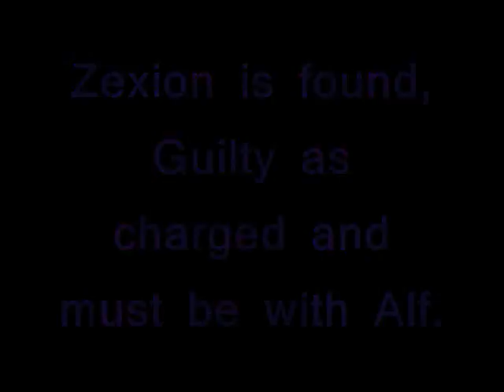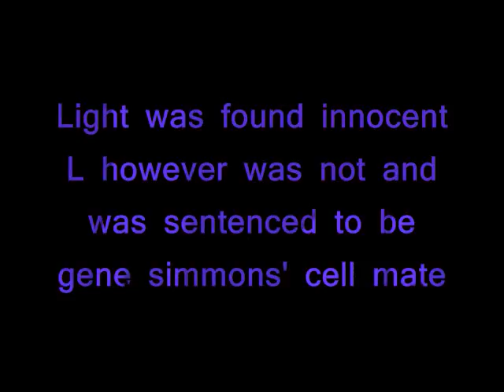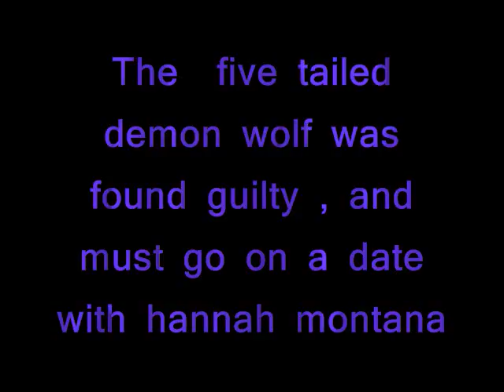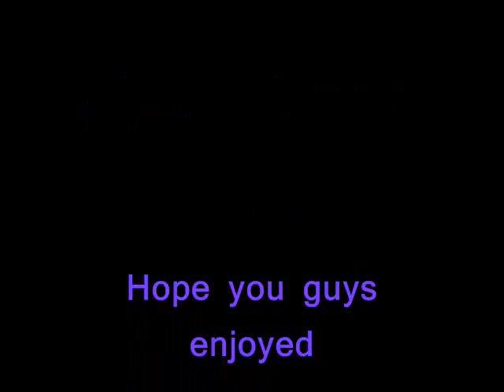Animania 1/31/09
These are the photos and the verdicts of the animania trials at cary town center.
no pictures of myself are on here, but i was one of the few found guilty, though i confessed to killing kaien-dono.